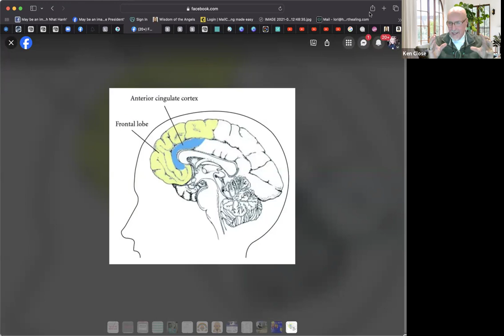Intentionally Creating a Year Filled with JOY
🌟✨💫 Monday Night Magic 💫✨🌟

💖 Are you ready to enact real change in your life this year? Are you looking to tap into the supernatural, intuitive power that lies within you to create the reality you want and deserve? More importantly, are you ready to do what it takes to achieve these significant changes?

💖 Join us as we unpack all of this, PLUS take a look at the Anterior Cingulate Cortex (ACC) with connections to both the “emotional” limbic system and the “cognitive” prefrontal cortex. Understanding what influences its growth and expansion will help guide us to be better humans, and in turn achieve greater goals.

PRESENTED BY ... Your "Favorite Epigenetic Geeks"  ...

LORI FALK
Thought Leader, Lori Daniel Falk, is an Epigenetic Health Coach and Visionary Artist. Having studied extensively with Dr. Bruce Lipton and Dr. Joe Dispenza, her main focus with her Health and Wellness Coaching is the field of Epigenetic Emotional Healing, clearing ancestral emotional DNA and subconscious programs and beliefs passed on generationally, freeing one to thrive and achieve their highest potential. She discovered the Healy Biofeedback Device in April of 2020 and uses it extensively in all of her work.

Lori has also been gifted with a new art form that is encoded with emotional healing energy designed to help you assimilate wisdom directly into your emotional field, bypassing the cognitive mind, thereby clearing old subconscious programs and limiting beliefs. Her portraits have found homes in over twenty-five countries around the world and have graced the covers of numerous magazines.

Prior to embarking on this spiritual journey, Ms. Falk was the editor/publisher of the international trade publication RTW Review (Ready- to-Wear Review) providing retailers with the fashion industry's pertinent monthly news. Utilizing her years of experience as a fashion buyer and retail store manager, as well as her expertise in sighting emerging trends, she was often referred to as the "go to" person in the retail fashion industry. During that time she wrote a series of books on retailing including "Electronic Commerce," "Resort Retail, Attracting Today's Busy Woman," "Capitalizing on the Billion $$$ Airport Retail Market," and "Retailing in Today's World."

KEN CLOSE, CEE, Epi-Gineer

-A  Father-preneur of 4 vibrant children

- An Electronics Engineer and business owner specializing in the field of Commercial Fitness Equipment, Fitness Center Development, Design and Consulting for over 30 years.

-A seasoned martial arts practitioner and a certified senior instructor in Tae Kwon Do. He retired after teaching for over 20 years in his local community to pursue a greater passion for improving Personal Performance through Nutrition, Mindset, Consciousness and Epi-Genetic Expression.

-Ken studies thoughts, beliefs, habits and behaviors in search of their scientific influence on the genetic codes within the body.

-He has studied under great thought leaders such as Dr. Joe Dispenza, Bruce Lipton, Deepak Chopra, Dr. John Gray, Gregg Braden, Dawson Church, Michael Colgan and many others over the past 12 years and has extended his understanding of the information field, quantum entanglement, neuroscience, epigenetics as well as the power of focused thought.

-Public speaker and coach, he works one on one and with groups to teach and help discover patterns that no longer serve one’s needs and alter their influence.

-He is a firm believer that we can unlock our Divine Power at any age using the right information.

Vision: To collaborate with likeminded, forward thinkers passionate about creating Healing Centers all over our world.

Mission: To teach how to unlock One's human potential using the divine gifts we already have.

Values: To be an example to all men of balance, chivalry, honor, compassion, service and a heart centered consciousness.

Purpose: To live in a body that may be “in” this world but not succumb to the limits “of” this world 🌎

With Blessings of Love, Joy, Health, Wealth, Peace & Happiness, Lori

Lori Daniel Falk

Thought Leader, Health & Wellness Coach